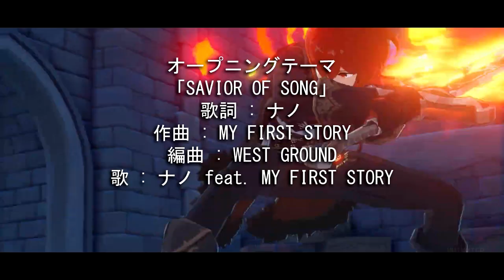Genshin Impact Anime Opening 「SAVIOR OF SONG」ナノ Farewell, Archaic Lord Arc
What if Genshin Impact had an anime-style opening.

I enjoyed making this small project. I'll probably make more once more of the story gets updated. Ignore the otherwise blank credits, I couldn't find a list of people who worked on Genshin Impact.